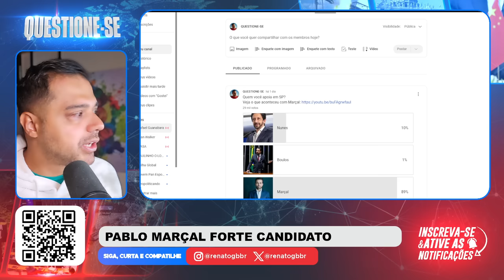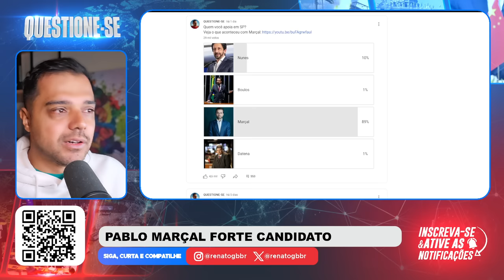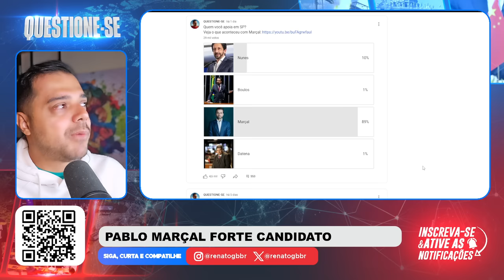É Por Isso que PABLO MARÇAL está sendo ATACADO de TODOS OS LADOS?!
📱 Conecte-se Comigo 📱

📝 Comente Abaixo 📝 Pablo Marçal disparou em pesquisas e enquetes. Seria este o motivo dos ataques contra ele?

📱 Conecte-se Comigo 📱

📝 Comente Abaixo 📝